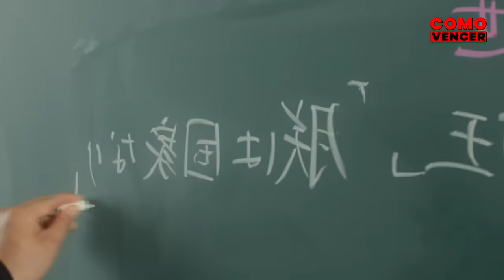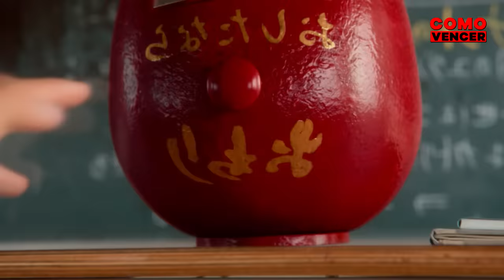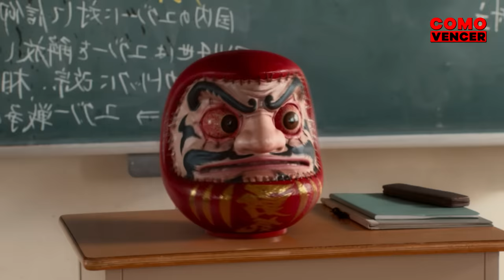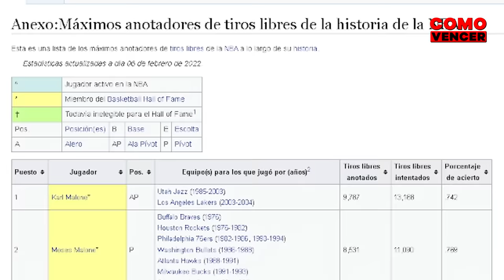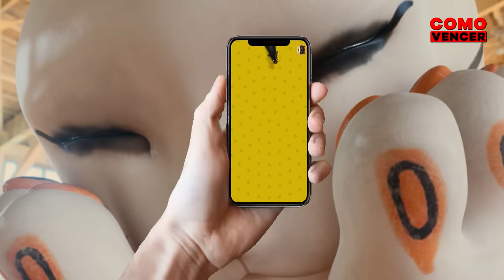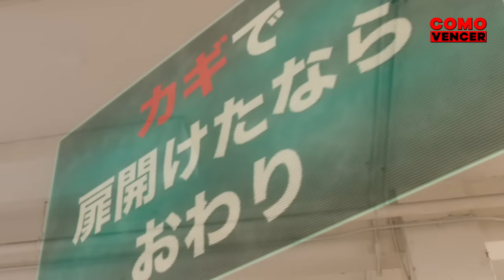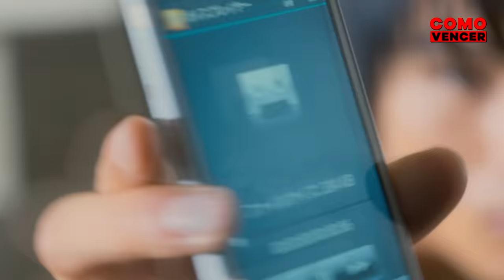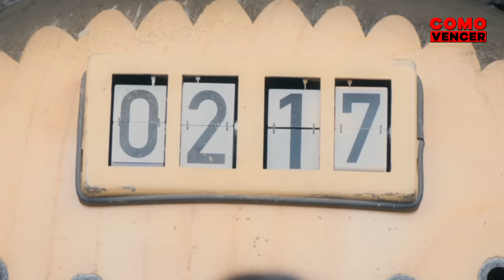COMO VENCER: AS THE GODS WILL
Imagínate que vas a clase como otro día normal y aburrido. Pero, de repente, una cabeza que habla aparece y te obliga jugar a juegos mortales con extraños muñecos. No sabes cuando acabarán, pero si no juegas me temo que morirás ¿Tú, crees que ganarías? En este vídeo te voy a mostrar que no deberías hacer, que deberías hacer y como vencer todos los juegos mortales en As the Gods Will.